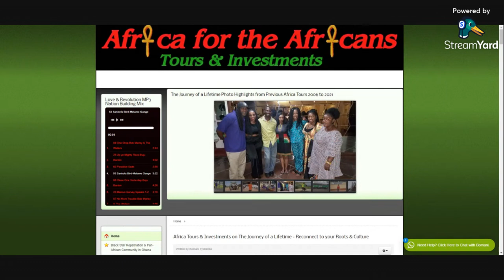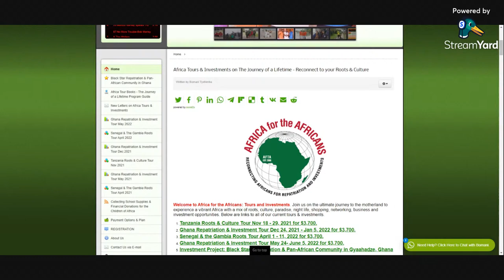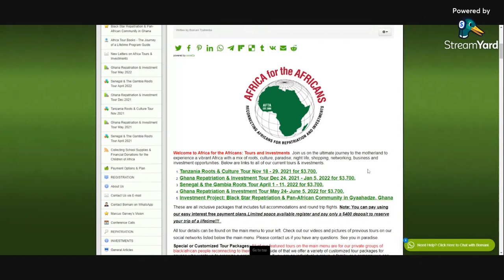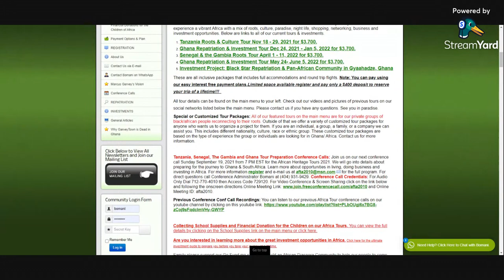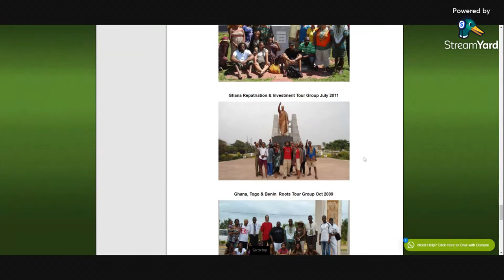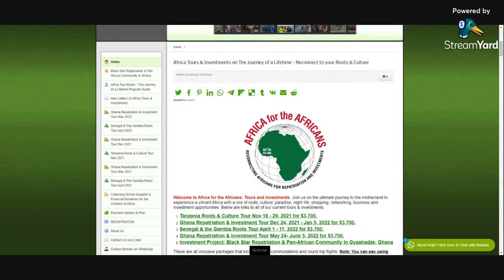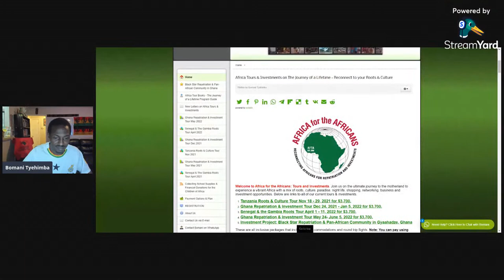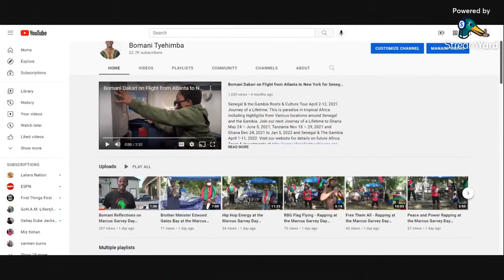Who is Bomani Tyehimba of Africa for the Africans Tours & Investments?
Bomani Live Youtube Presentation August 19, 2021 with Screen Sharing. Topic: Who is Bomani Tyehimba of Africa for the Africans Tours & Investments.
Join our next Journey of a Lifetime to Tanzania Nov 18 – 29, 2021 and Ghana Dec 24, 2021 to Jan 5, 2022; Senegal & The Gambia April 1-11, 2022; Ghana May 24 – June 5, 2022. Visit our website for details on future Africa Tours & Investments Subscribe to our YouTube channel and get all of the video highlights View our photo galleries on FB Twitter IG Email me at or Bomani Technology: Service-Support-Consultation.